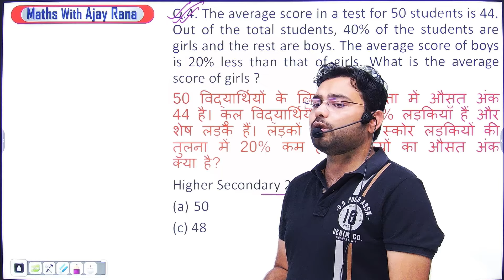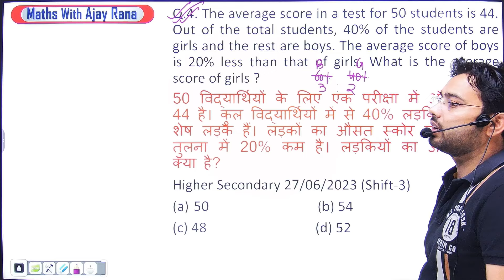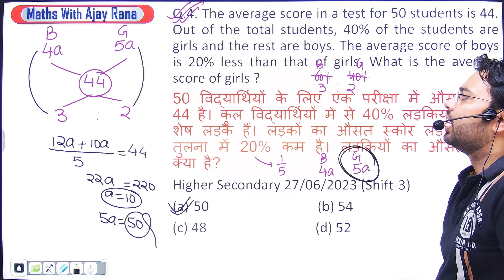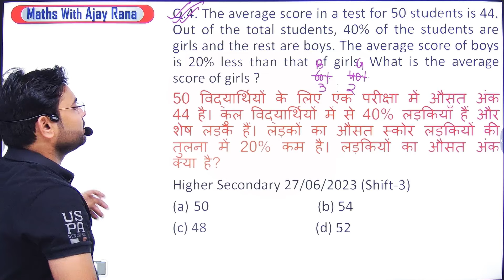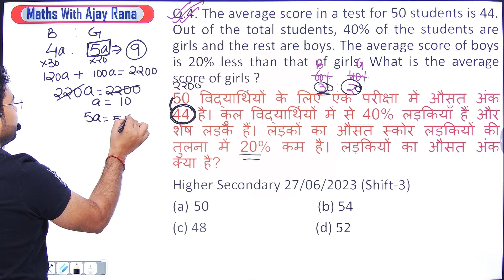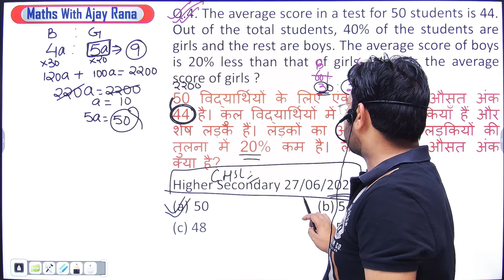Question - 4 || Average || ssc mathstrick previousyearquestions by Ajay Rana